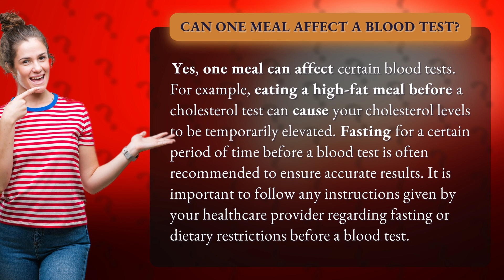Can one meal affect a blood test?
Is your meal sabotaging your blood test results? Find out how one meal can impact your cholesterol levels and why fasting may be the key to accurate blood test results. Don't let your diet get in the way of your health - learn how to prepare for your next blood test with our expert advice!